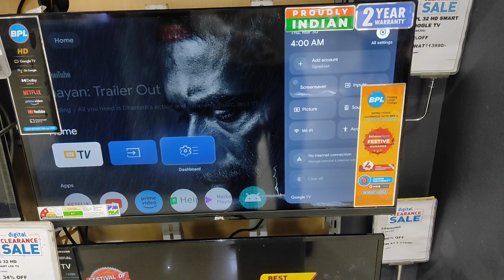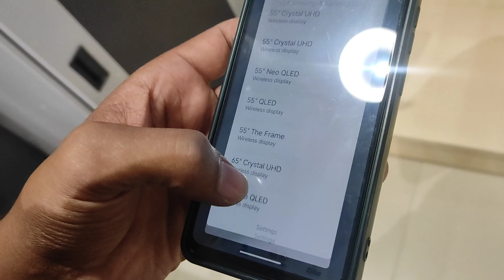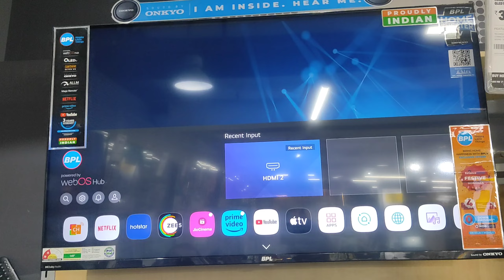Best Diwali offer 2024 | BPL tv 43 inch 4k ultra hd | 32 inch | Screen mirroring | Cast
Best Diwali offer | BPL tv 43 inch 4k ultra hd | Screen mirroring | Cast
 4k ultra smart led Google tv 💯 | let's see what inside 👍

Desctiption :-

BPL 43 Inch tv smart led web os Uhd 4k ultra, price  , bpl offer, Bpl smart TV price and 32 inch TV bpl price and features

Similar words :-

Bpl led tv 32inch tv, 43inch tv, cheapest 55 inch tv
Bpl ki tv achi hai kya, kya Bpl india brand hai, kya Bpl tv lena chayiye, Bpl review , bpl TV screen mirroring, Bpl screen cast